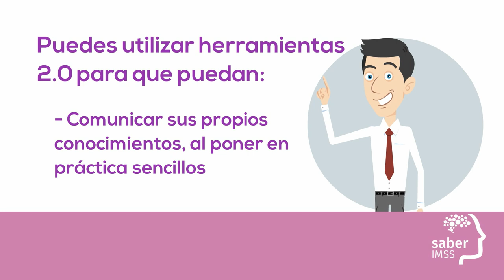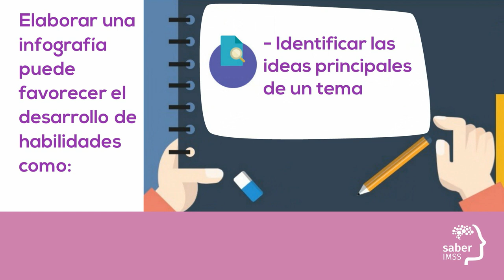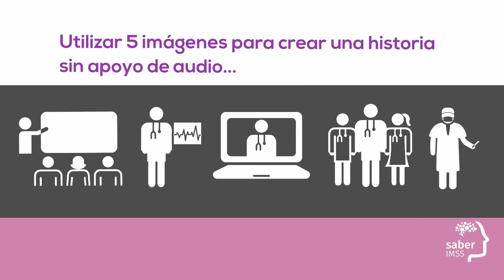¿Qué es la alfabetización digital?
Conoce las nuevas herramientas digitales web 2.0 que pueden apoyarte en tu práctica diaria en docencia, apoya la alfabetización digital de tus alumnos con estas herramientas que son fáciles de usar, fáciles para crear contenido y sencillas para compartir con tus alumnos.

Encuentra esta y más herramientas que el IMSS pone a tu disposición.